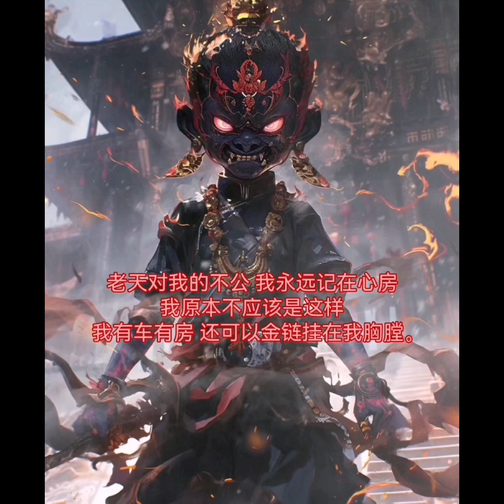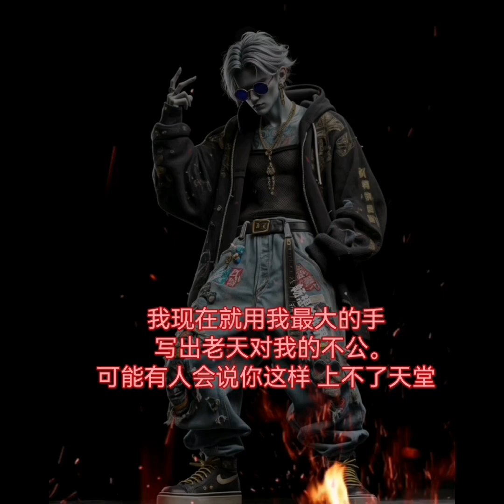歌名：老天对我的不公